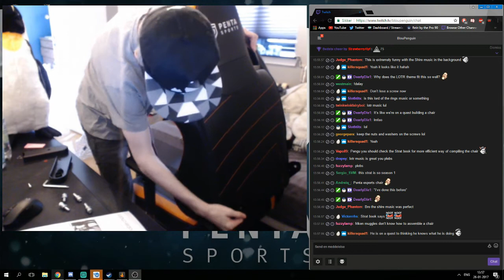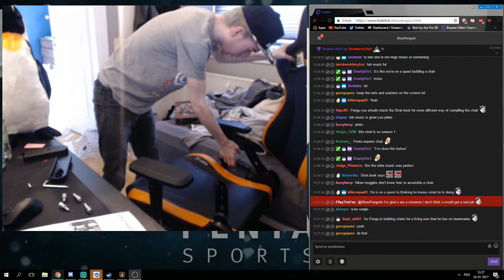best twitch live stream fails compilation 2017 - 44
the video is about fails from the internet.check out the top 10 fails from the above video.this top ten fails are from the twitch.check out my channel for top 20 fails and top 50 fails and my channel also have content like top 5 fails and top funny fails.

my videos on this channel has contents like top 10 funniest fails ans lol top fails etc.enjoy the video and like and subscribe.my channel produces different type of  content so the the views enjoy watching the video.contents are like topten funniest fails.it also has top fails of the week.

there videos upcoming like funny fails videos and fails funny that are upcoming in this channel